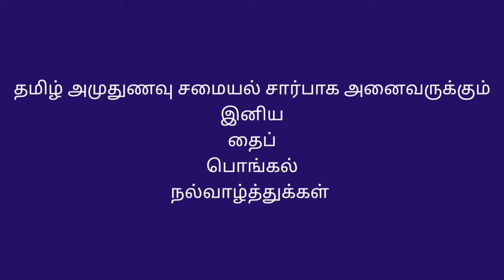January 14, 2021